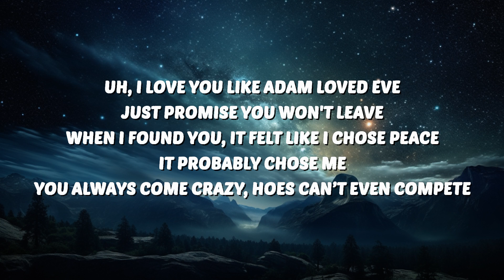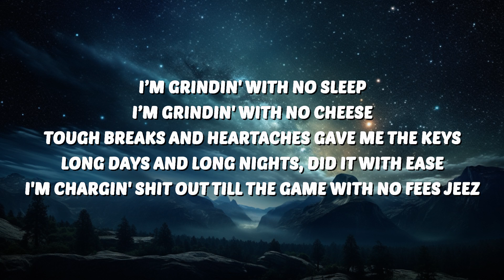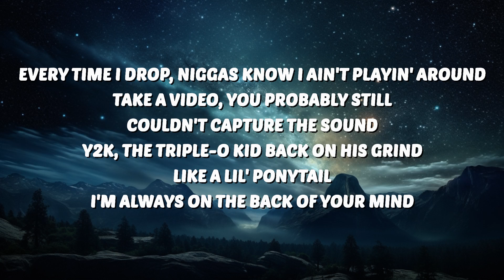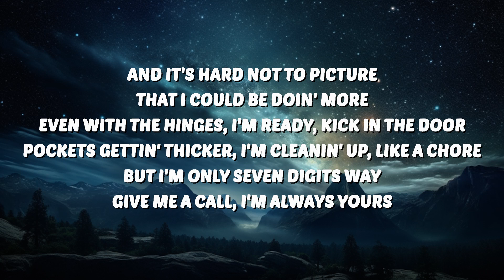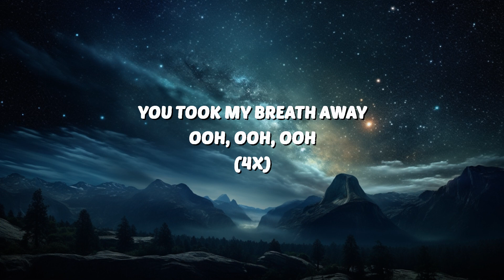Trippie Redd - Took My Breath Away (Lyrics) ft. Skye Morales | 1 Hour TikTok Mashup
🎶 Trippie Redd - Took My Breath Away (Lyrics) ft. Skye Morales